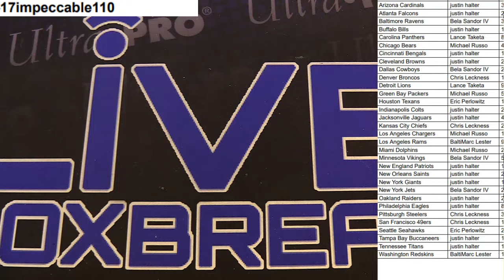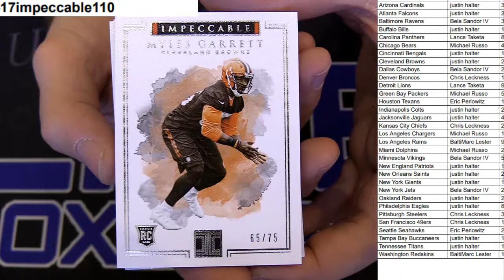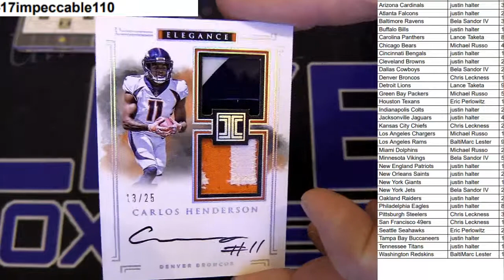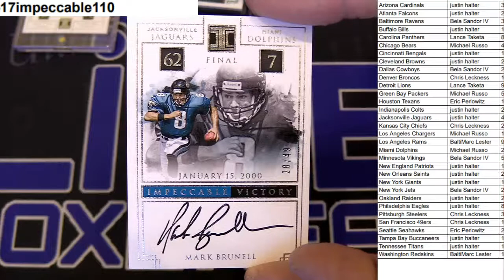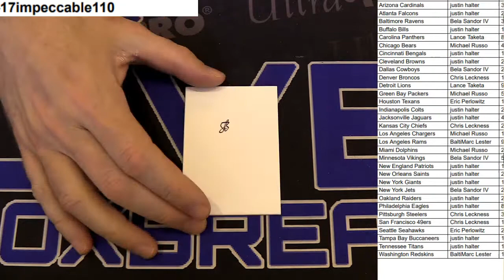2017 Impeccable #110 LBB